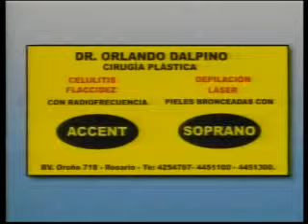Orlando Dalpino - Depilación láser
Entrevista al Dr. Orlando Dalpino en el programa TELEVIDA CON SALUD (Canal 3 Rosario). Noviembre 2009